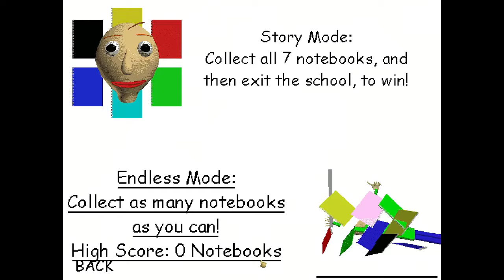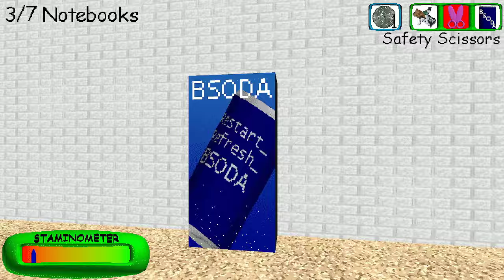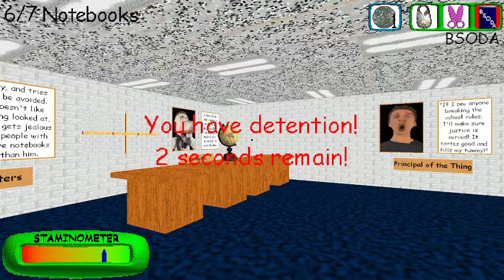Dr. Reflex can kill me now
This is kind of scary...